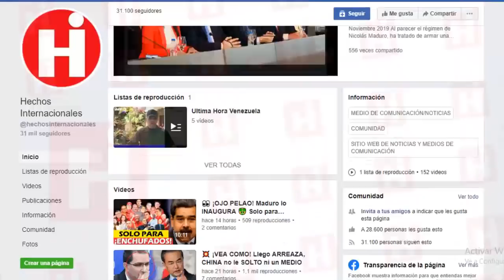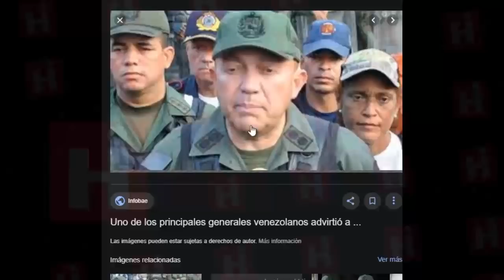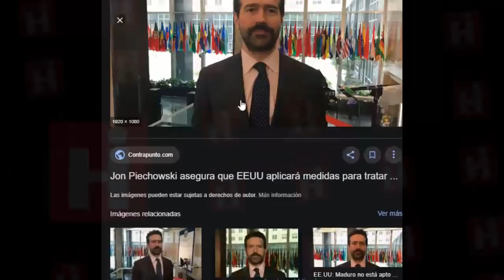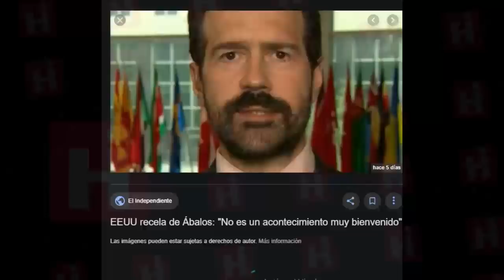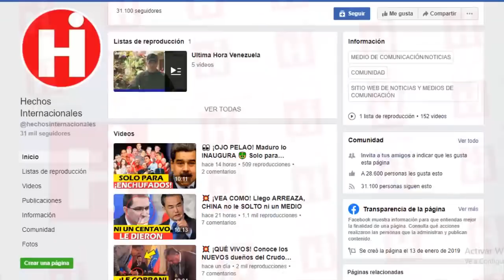⚠ Noticias De Venezuela Hoy 30 De Enero 😯 ¡ENTERATE! REFUERZAN LA FRONTERA ANTE LLEGADA DE GUAIDO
No está claro si es una medida del Alto Mando Militar y del Gobierno Nacional o es la decisión personal de algunos comandantes afectos a Diosdado Cabello, quien aseguró en días pasado que al presidente de la Asamblea Nacional no le pasará “nada” si regresa, pero se ha emitido la orden de reforzar el ingreso al país de personas legales e ilegales, con la advertencia de prestar especial atención a los “insurgentes”.

Así que la tensión en la frontera venezolana se siente por las medidas tomadas por el régimen quien espera la llegada de Juan Guaidó.

En el marco de la situación que se vive en la Fuerza Armada Nacional Bolivariana, donde se han ido perdiendo los pilares fundamentales de disciplina, obediencia y subordinación, los jefes de las Regiones de Defensa Integral (REDI) o de las Zonas Operativas de Defensa Integral (ZODI) a veces asumen decisiones propias, que no responden a la cadena de mando.

Uno de esos oficiales es el Mayor General (Ej) Ovidio de Jesús Delgado Ramírez, jefe de la REDI Occidente y uno de los hombres incondicionales del presidente de la Asamblea Constituyente, Diosdado Cabello.

It is not clear if it is a measure of the High Military Command and the National Government or it is the personal decision of some commanders who are concerned with Diosdado Cabello, who said in the past that the president of the National Assembly will not have a “nothing” if he returns, but The order to strengthen the entry into the country of legal and illegal persons has been issued, with the warning to pay special attention to the “insurgents”.

So the tension on the Venezuelan border is felt by the measures taken by the regime who awaits the arrival of Juan Guaidó.

Within the framework of the situation in the Bolivarian National Armed Forces, where the fundamental pillars of discipline, obedience and subordination have been lost, the chiefs of the Integral Defense Regions (REDI) or the Integral Defense Operational Zones (ZODI) sometimes take their own decisions, which do not respond to the chain of command.

One of those officers is Major General (Ex) Ovid of Jesús Delgado Ramírez, head of REDI Occidente and one of the unconditional men of the president of the Constituent Assembly, Diosdado Cabello.

👇 TEMAS RELACIONADOS Venezuela Ultima Hora Hoy Noticias:

NOTICIAS DE VENEZUELA HOY 30 DE ENERO 2020, Juan Guaido Se Va, VENEZUELA HOY 31

GUAIDO DA BUENA NOTICIA A VENEZUELA - ACEPTA Y FIRMA AYUDA INTERNACIONAL - NICOLAS MADURO

🔴NOTICIAS DE VENEZUELA HOY 30 ENERO 2020, Los r3henes de Maduro están en problemas